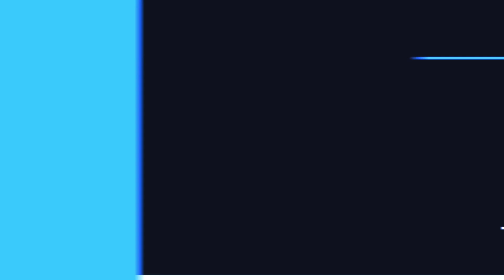Azerrz Hit Rap Songs In Voice Impressions 4 Reaction Industry Baby, Off The Grid, Family Ties + MORE